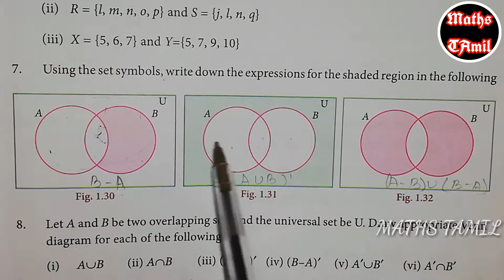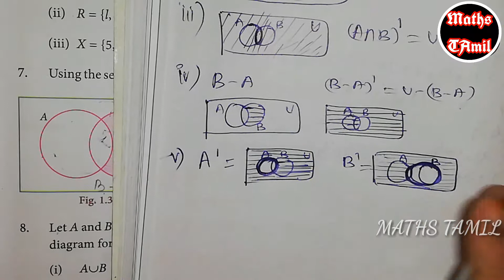9TH MATHS EXERCISE 1.3 sum no 5,6,7,8 /1.SET LANGUAGE /2019/FARIHA MATHEMATICS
If you have any doubt comment me below